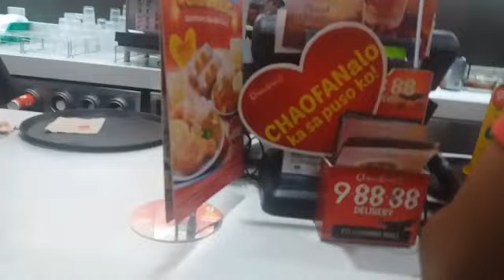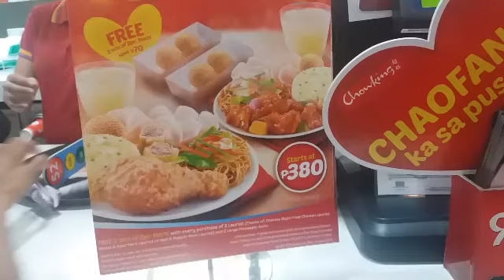Valentines Date In Chowking dinumog ng madami tao! Only here in Philippines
VALENTINES DATE AT CHOWKING DINUMOG NG TAO

SWITCH IT DOWN CHOWKING
CHOWKING SHOWDOWN
CHOWKING IN AMERICA
CHOWKING IN THE PHILIPPINES
EGG RICE LIKE CHOWKING
SWITCH IT UP CHOWKING
KFC AND CHOWKING
JOLLIBEE AND CHOWKING

Valentines Date In Chowking dami tao